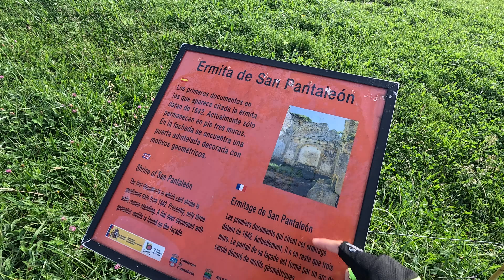¡35 KM de puro SUFRIMIENTO por AJO!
RUTA EN BICI POR AJO
LIKE + SUB Y AYUDAME A DEDICARME A ESTO.